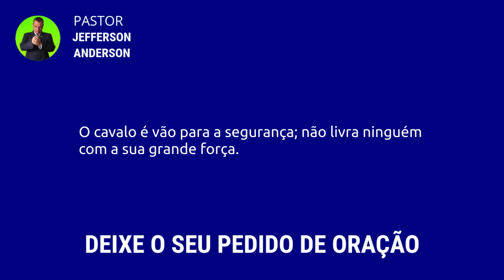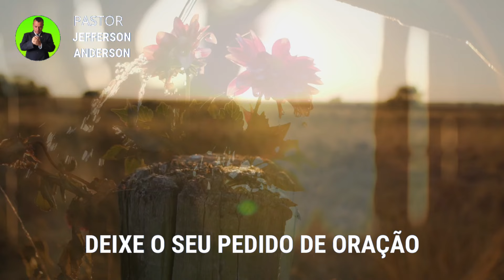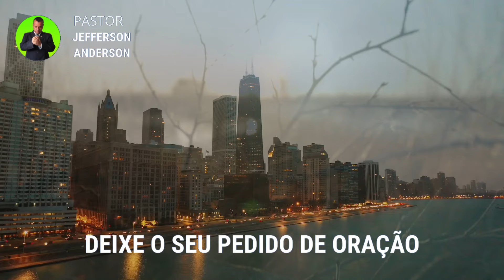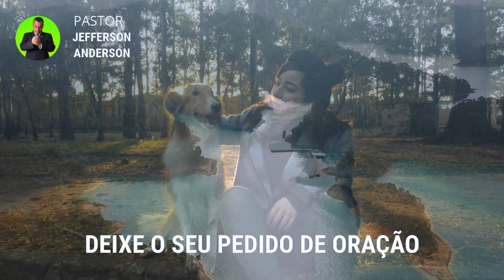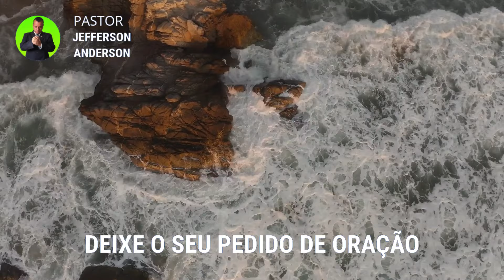ORAÇÃO DA MADRUGADA DE HOJE SEGUNDA FEIRA 04 DE MARÇO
Olá Graça e Paz do nosso Senhor e Salvador Jesus Cristo, mais uma Oração da Madrugada de Hoje Segunda Feira 04 de Março, Depois de você receber está oração com Fé Deus vai te visitar nesta madrugada em nome do Senhor Jesus, Deixe o seu pedido de oração nos comentários se inscreva no canal até a próxima oração, Deus te Abençoe.

Versículos citados na oração:

Salmos 33:13-19

13 O Senhor olha desde os céus e está vendo a todos os filhos dos homens;
14 da sua morada contempla todos os moradores da terra.
15 Ele é que forma o coração de todos eles, que contempla todas as suas obras.
16 Não há rei que se salve com a grandeza de um exército, nem o homem valente se livra pela muita força.
17 O cavalo é vão para a segurança; não livra ninguém com a sua grande força.
18 Eis que os olhos do Senhor estão sobre os que o temem, sobre os que esperam na sua misericórdia,
19 para livrar a sua alma da morte e para os conservar vivos na fome.

Para sua meditação:

Lucas 19:45-48

45 E, entrando no templo, começou a expulsar todos os que nele vendiam e compravam,
46 dizendo-lhes: Está escrito: A minha casa é casa de oração; mas vós fizestes dela covil de salteadores.
47 E todos os dias ensinava no templo; mas os principais dos sacerdotes, e os escribas, e os principais do povo procuravam matá-lo
48 e não achavam meio de o fazer, porque todo o povo pendia para ele, escutando-o.

Capítulos da Oração:

00:00 introdução
00:49 Palavra e Desenvolvimento
05:04 Oração da madrugada de Hoje Segunda Feira 04 de Março
10:59 Considerações finais